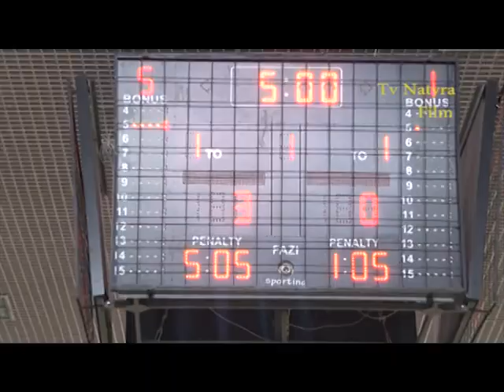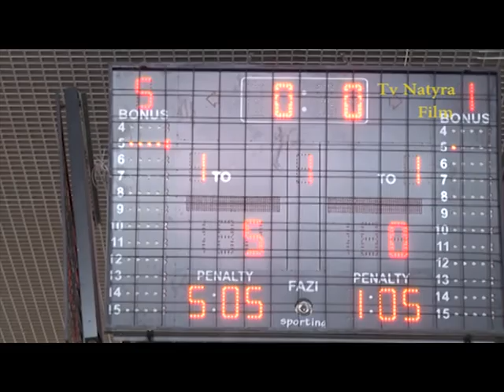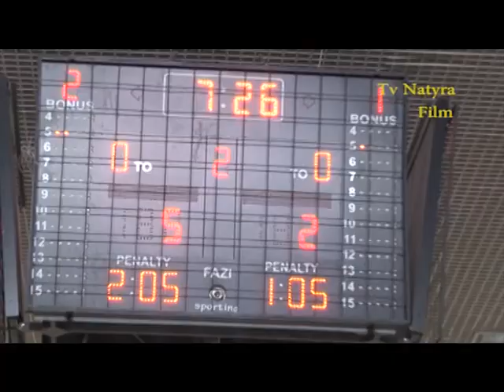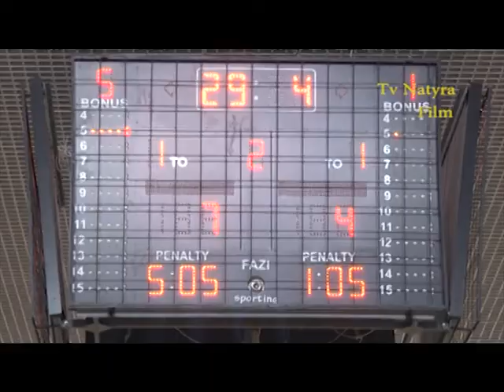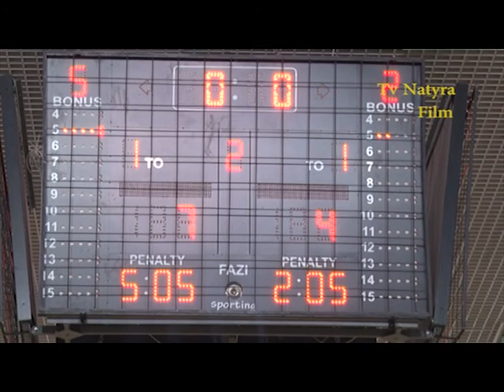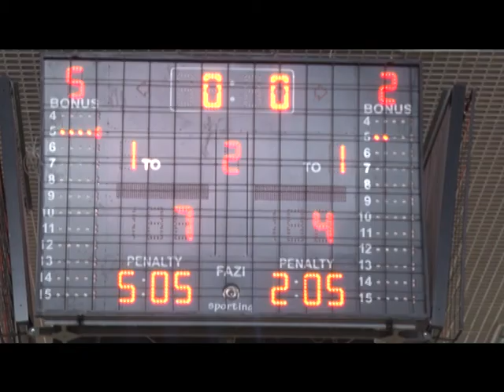Tv Natyra Film ju prezanton Fc Liburni Fc Prishtina 7- 4 ndeshja e pare e Plaw offit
Tv Natyra Film  Prezanton Superligen e Kosoves ne Futsall  Fc Liburni Fc Prishtina 7 - 4 ndeshja e pare e Plaw offit